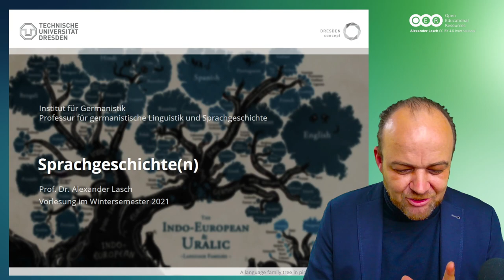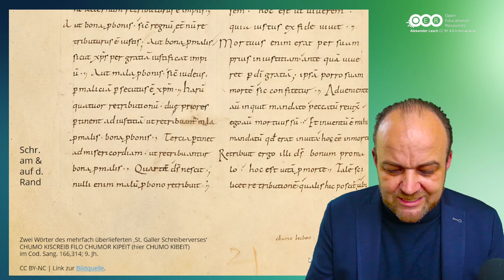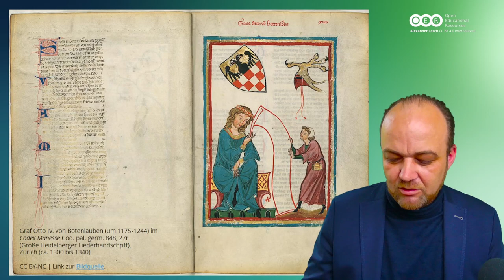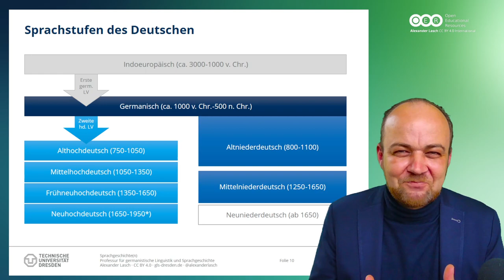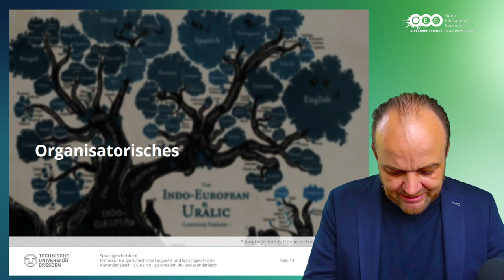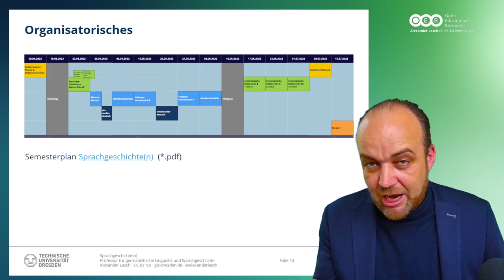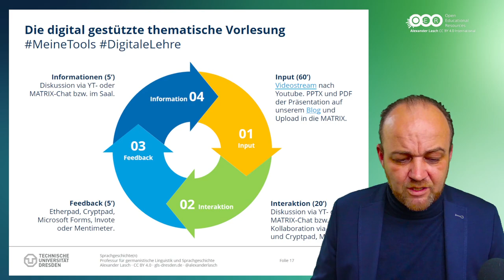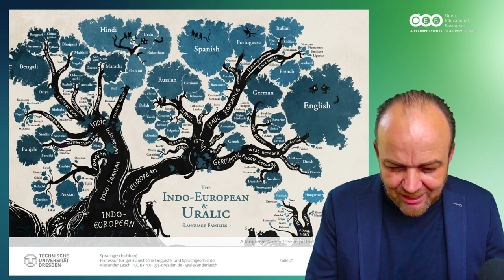Sprachgeschichte(n) des Deutschen: Thematische Einführung (SoSe2022)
Thematische Einführung und organisatorische Informationen zur Vorlesung "Sprachgeschichte(n) des Deutschen" im Sommersemester 2022 -- es ist schon die 100. Vorlesungsaufzeichnung!

═ Inhalt ═
00:00 Start des Streams
00:08 Intro
00:22 Begrüßung
01:56 Thematischer Fokus: Sprachgeschichte(n)
17:26 Aufbau der einzelnen Sitzungen: Phänomenbereich, Schulbezug, Ressourcen
18:42 Einführende Literatur
22:13 Organisatorische Informationen
34:37 Fazit
35:42 Outro